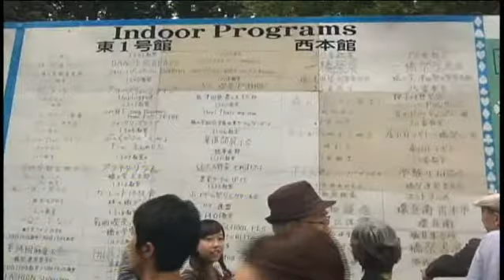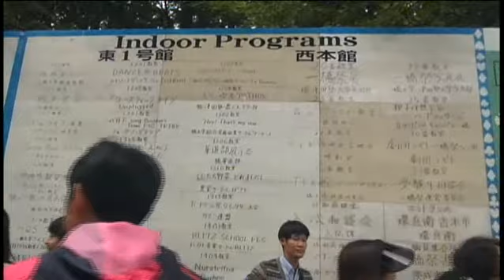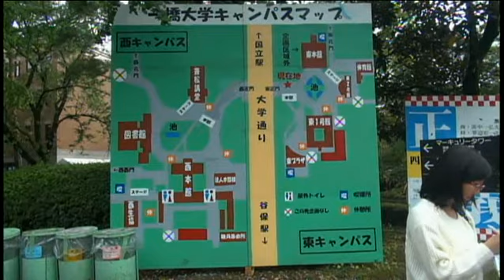天下市と大学祭